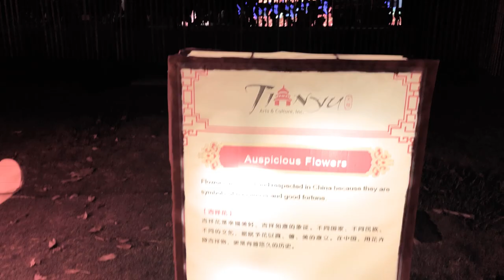Vlog 10 - Happy Birthday Connie